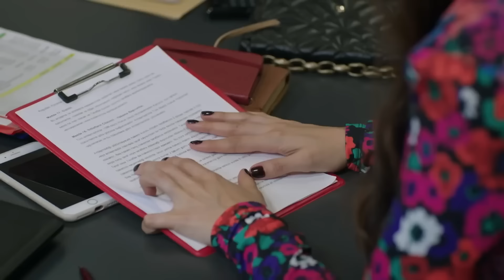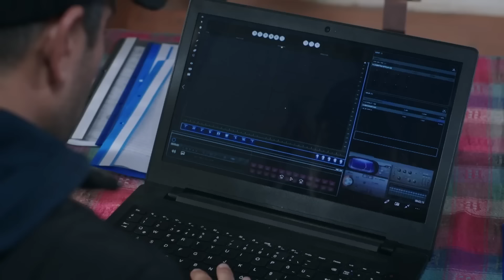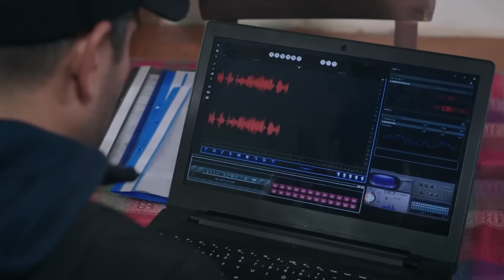عين كمال على ميلتيم | اليمين الحلقة 689 | مدبلج عربي